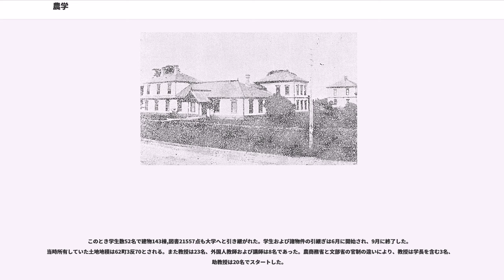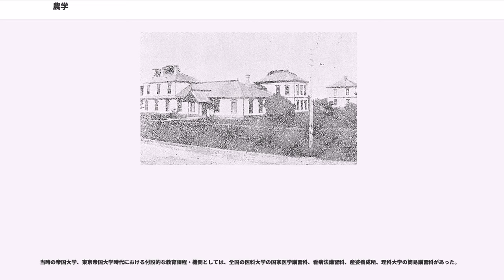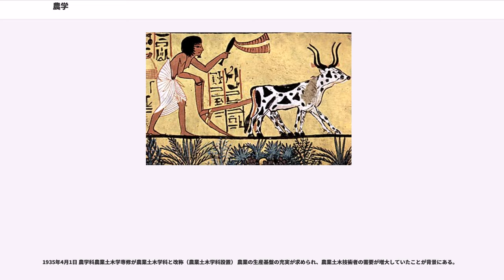農学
農学（のうがく、）とは、農業・林業・水産業・畜産業などに関わる、応用的な学問。農産物の栽培・育種、生産技術の向上、生産物の加工技術などや、生産に関わる社会的な原理、環境の保全など、第一次産業に関わる幅広い事柄を研究し、産業の改良と発展を目指す。広義の自然科学に属し、化学、生物学、地学などを基礎とするが、社会科学も基盤の一部を成す。

日本農学会の資料を基に分類した。

"前近代の農学については農書も参照。" 学校は農学校も参照。

国家財政に影響が大きい林学は封建時代に帝王学・官学の一部として体系化が進んでいたのに対し、農耕地を対象とする農学は一般民衆の学問として発達し、近代的科学の一分野としての農学が確立する以前にも、口頭伝承により農耕や狩猟の技術やノウハウが知識体系を形作っていた。記録に残る最古のものは紀元前19世紀にメソポタミアで発見された粘土板で、灌漑やネズミ対処に関するアドバイスが記されている。古代エジプトでも、ナイル川の洪水での作物に対する影響を小さく抑える方法などが書かれた書物が見つかっている。また、主食である作物などの栽培技術と別に、育種学、蔬菜栽培技術などの園芸学、発酵技術などはカトリック教会、日本の寺院など、封建時代の聖職者によって洗練されていた。

古代中国では、春秋時代に税制が広まるにつれて収穫をいかに上げるかという問題が関心を集め始め、後漢は実用的な農業研究と研究成果の宣布を推進した。北魏の賈思勰（かしきょう）編纂の『斉民要術』（せいみんようじゅつ、535年前後）は完全な形で現存する最古の農業書である。

日本では、江戸時代に農業全書が出版された。

近代的学問としての農学の確立は1840年代のドイツ、イギリス、フランスを中心に始まったと言われる。この頃からヨーロッパ各地に農業の専門学校が現れ始め、まず、農耕地生産に関わる諸分野が統合され、その後、林学や水産学などの生物生産に関連する分野を統合しつつ現代の農学の姿が形成されていった。

日本では、1870年（明治3年）9月、民部省に勧農局が置かれ、その三カ月後名を開墾局と改められ、民部省が農学校を設立すること、外国人を雇うこと、度器具や種苗を米国から購入することなど半年の間に太政官に上申し、米人一名は上申の翌月雇い入れられた。ところが農学校設立上申は太政官に認められるが、実現はしなかった。

1871年（明治4年）4月、開墾局は勧業局と名を変えてさらに陣容を整えたが、その夏には民部省が廃止され、大蔵省に移されて勧業寮、それも13日目に変更され勧農寮という名に落着いた。わずか2カ月の問に5つの名を持ったわけであるが、さらに翌年には勧業寮を廃止、その事務は租税寮勧農課で担当することになった。
大蔵省は農事の改良を担当した明治4年のうちに、駒場に牧畜試験場を開き、米国から輸入した器具を用いて霞ヶ関で西洋の穀類や野菜の栽培を始めている。
その後大蔵省勧業寮の仕事はすべてその年11月に設置された内務省の勧業寮に引きつがれた。内務卿は帰国後ただちに西郷隆盛らの征韓論をつぶしたばかりの大久保利通である。後に内藤新宿試験場（現在の新宿御苑）となる土地、江戸時代以来の内藤家（当主頼直）の邸地九万八千坪を九千五百円、千駄ヶ谷、新宿地内の土地八万坪を二万一千円、合計17万8千坪（59ヘクタール弱）で購入、内藤家の土地よりも農地や民家のあった敷地の方が高値だったという。

一方、1871年（明治4年）開拓使次官黒田清隆がアメリカ合衆国よりホーレス・ケプロン外3名のお雇い外国人を連れ帰国、ケプロン等の進言を受け高等農業教育の動きが始まる。翌年の1872年（明治5年）には東京・芝に開拓使仮学校が開設される。開拓使仮学校は1875年（明治8年）に札幌へ移転、1876年（明治9年）に札幌農学校に改称した。

農学分野の高等教育機関として明治の学制改革初期に登場するのは、この札幌農学校（1876年（明治9年）開設）と、駒場農学校（明治11年開設）があげられる。

近代農業への政府の意欲は、もう一つの試験場に現れている。1871年（明治4年）に設置された開拓使の青山試験場で、三園に分れ、現在の青山学院大学のあたり二号地が園芸試験地、青山通りを隔てた二号地は穀物など、日赤病院付近の一三号地が畜産のために充てられた。

この試験場は、1882年（明治15年）頃までに北海道に移るが、早くから米人教師が指導に当っていたという。

内務省勧業寮では1874年（明治7年）1月、牧場樹芸の二組がおかれ、3月、農事修学場を設置することとなり、4月...